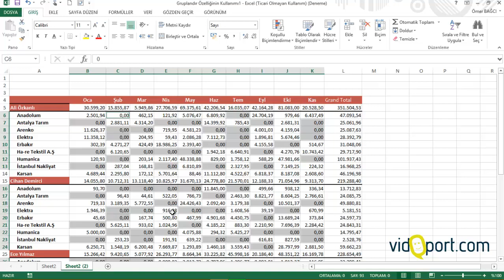Excel Excel Boş hücreleri 0 ile doldurmak - 307.video | Ömer BAĞCI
- Excel ile boş hücreleri 0 değeri ile doldurmak.